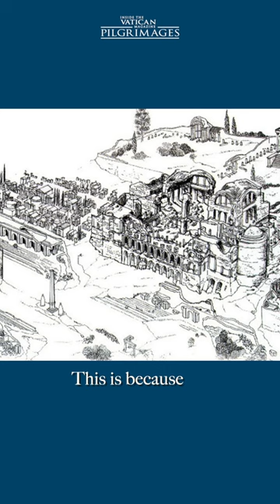The Crucifixion of St. Peter w/ Inside the Vatican Pilgrimages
In this video, Dr. Jan Bentz talks about the crucifixion of Saint Peter.